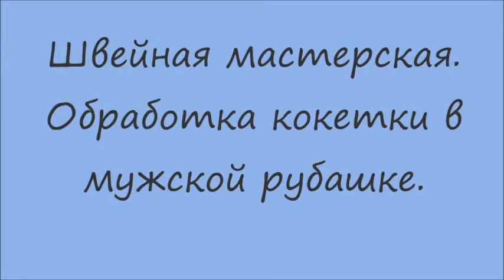Швейная мастерская Обработка кокетки в мужской рубашке